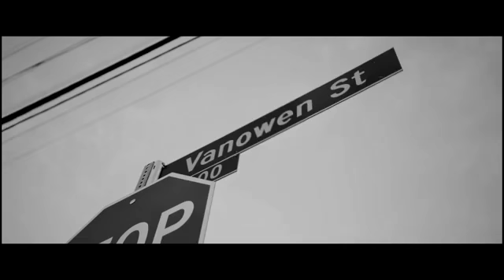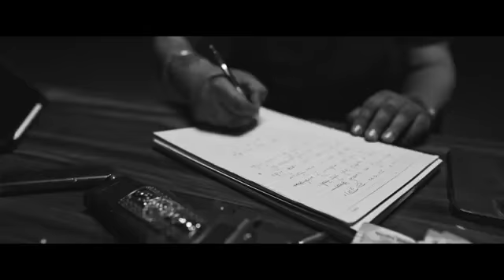The Last Ride - official video । sidhu moose wala । wazir patar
song : The Last Ride
singer , Lyricist : sidhu moose wala
max ,master Dense
video : Gurjant panesar
Special thanks :rubbal GTR
 digital powered by :one digital entertainment